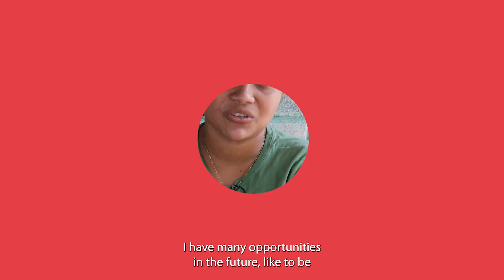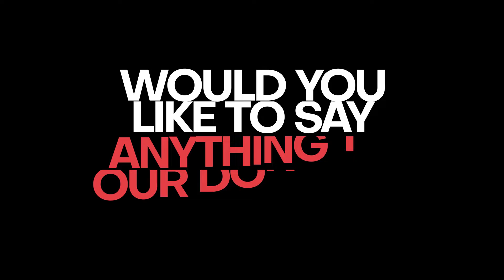Student Spotlight: Karina Santana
Karina Santana wants to be a flight attendant when she grows up so that she can travel the world and practice her English at the same time. She also wants to be an interpreter. Studying English will help her with both goals, so she enjoys her ESL classes and studies hard. The place she wants to travel to the most is Italy because of the culture and beautiful sites.

Joe Brandi is the founder and CEO of Unity 4 Orphans, a non-profit based in San Diego, CA. The mission of Unity 4 Orphans is to fight for a brighter future where orphaned and vulnerable children experience power and transformation in every area of their lives.